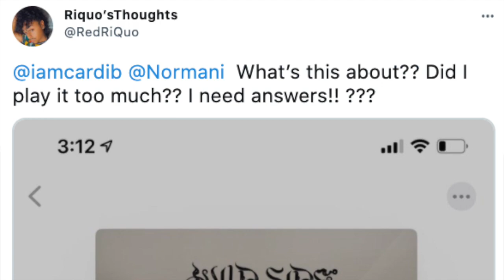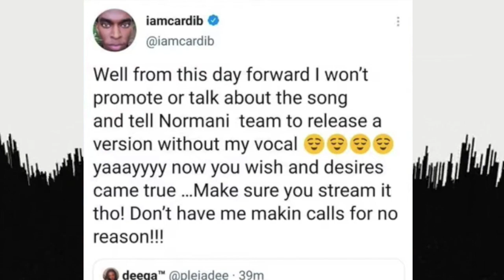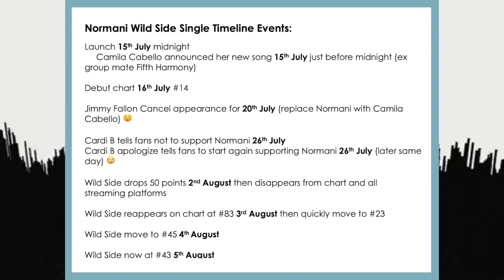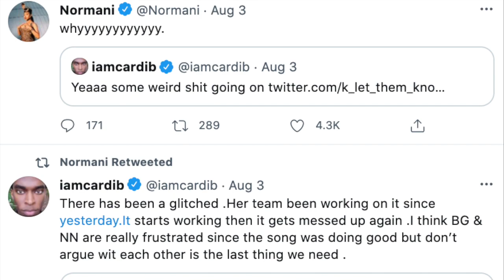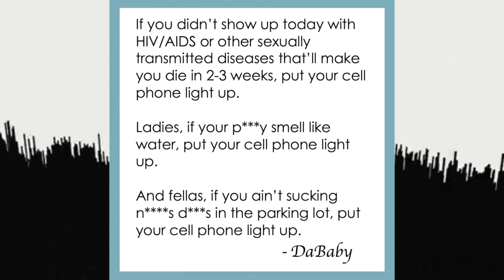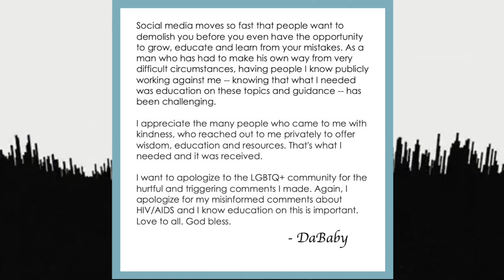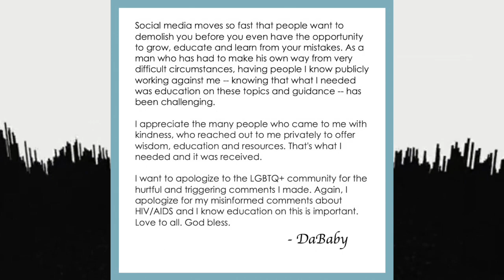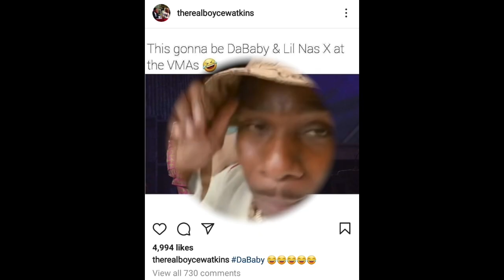CARDI B SABOTAGE NORMANI WILD SIDE Free Fall 50 Points || DaBaby DROP From 4 Events APOLOGIZE AGAIN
Cardi B sabotaged Normani Wild Side single and it Free fall 50 points.  Cardi B gave Normani her support and told her fans to go support Wild Side.  Days later Cardi B withdrew her support and told her fans not to support Wild Side. She later backtracked but it was too late. DaBaby dropped from 4 festivals and other brands and engagements and he apologize again. But DaBaby’s apologies were little too late and lacks substance. Camila Cabello blindside Normani release her song same day.

00:00 Intro
00:29 How & why Cardi B sabotage Normani
01:57 Other factors sabotaging Normani song disappears off chart
02:10 Normani fans outraged song missing on streaming platforms
03:16 Wild Side song reappears on chart & streaming platforms after uproar
03:39 Camila Cabello blindside Normani
03:59 Jimmy Fallon cancels Normani & kept Camila Cabello
04:25 Cardi B supporting Normani
04:50 Cardi B attempt to withdraw support of Wild Side + her fans won't stream
06:01 Normani telling Cardi B how grateful & appreciative she is
06:25 Cardi B vs Normani
07:53 Cardi B apologize and tell her fans to start streaming Wild Side song again
10:04 Normani Wild Side song timeline
12:01 DaBaby dropped from 4 festivals +
13:27 Is Free Speech really free?
14:43 Two main things not to speak negatively on
15:58 DaBaby comments at Rolling Loud that gets him in trouble
16:38 DaBaby first apology/clarifier
17:23 Dababy second apology
19:13 Will DaBaby be forced to pull off a Eminem
19:41 Questions & Outro

🤔 Should DaBaby have apologized?
🤔 Do you think Cardi B has a part to play in Normani’s Wild Side demise?
🤔 And how do you feel about Normani losing her spot on the Jimmy Fallon show but Camila Cabello getting hers?